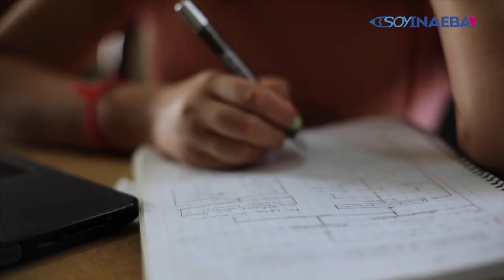Jóvenes se suman contra el rezago educativo en León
Estudiantes del Bachillerato Bivalente Militar participaron a manera de Servicio Social en la jornada de incorporación que llevó a cabo el Instituto de Alfabetización y Educación Básica para Adultos (INAEBA) en la colonia Diez de Mayo, del municipio de León.